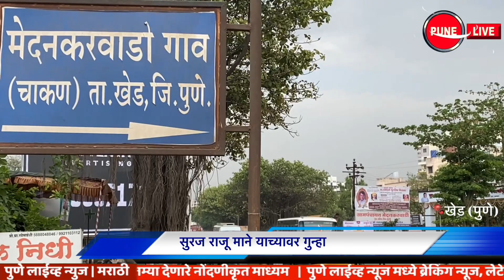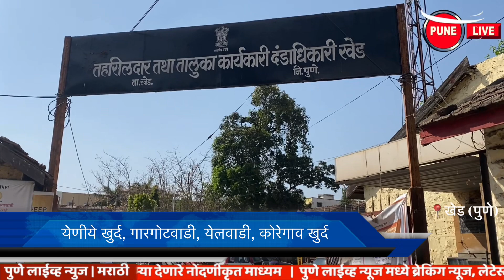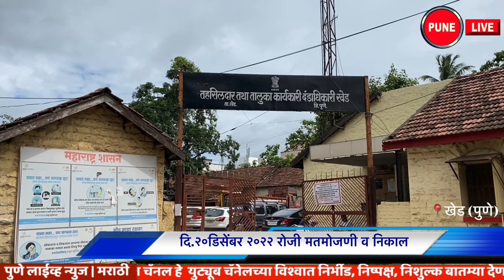KHED | ठळक घडामोडी | Wednesday, November 9, 2022 | Highlights | PUNE LIVE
CHAKAN, RAJGURUNAGAR, ALANDI | Wednesday, November 9, 2022
Encroachment in front of mosque in Sangramdurg fort evicted Action of Archeology and Chakan Municipality Heavy police action
Mutual sale of leased cars
Confusion of Pune Nashik Railway removed
adulterated liquor; One of Medankarwadi arrested
Rajgurunagar | Difficulty flexing; Slaughter of trees
Village | 23 Gram Panchayats; Election program announced
Village | Police recruitment preparation
Chakan | Cucumber ends at Zeetraimala
Alandi | Chanting of religious traditions during eclipses
Alandi | Honoring Women of Achievement
Alandi | Minister Abdul Sattar's public protest
 Village | Greetings on the occasion of Shri Guru Nanak Jayanti
moi | Sambhaji Nathu Gawari as President
Village | Chief Justice Dhanjay Chandrachud Son of Khed Chief Justice Dhananjay Chandrachud | 50th Chief Justice of the Supreme Court Dhananjay Chandrachud
Village | New voter awareness; Cycle round
Village | Fall in onion prices
Accidents are increasing on Chakan Ambethan Road Outrage from citizens; A sign of agitation
Chakan | Vegetable Market | Wednesday, November 9 2022 | Village Agricultural Income Market Committee Mahatma Phule Market at Chakan | Wednesday 9 November 2022
 The elected directors of Rajgurunagar Bank were honored.
संग्रामदुर्ग किल्ल्यातील  मशिदी समोरील अतिक्रमण निष्कासित  | पुरातत्व व चाकण पालिकेची कारवाई  | प्रचंड पोलीस बंदोबस्तात कारवाई
भाडेतत्वावरील मोटारीची परस्पर विक्री
पुणे नाशिक रेल्वेचा संभ्रम दूर
बनावट मद्य; मेदनकरवाडीच्या एकास अटक
राजगुरुनगर | फ्लेक्सला अडचण; झाडांची कत्तल
खेड | २३ ग्रामपंचायत;  निवडणूक कार्यक्रम जाहीर
खेड | पोलीस भरतीची तयारी
चाकण |  झीत्राईमळा येथे काकड्याची सांगता
आळंदी | ग्रहण काळात धार्मिक परंपरेचा जप
आळंदी | कर्तृत्त्ववान महिलांचा सन्मान
आळंदी | मंत्री अब्दुल सत्तार यांचा जाहीर निषेध
 खेड |  श्री गुरुनानक जयंती निमित्त अभिवादन
मोई | अध्यक्षपदी संभाजी नथू गवारी
खेड | सरन्यायाधीश धनजंय चंद्रचुड  |  खेडचे सुपुत्र सरन्यायाधीश धनजंय चंद्रचुड |सर्वोच्च न्यायालयाचे ५० वे सरन्यायाधीश धनंजय चंद्रचूड
खेड |  नवमतदार जनजागृती; सायकल फेरी
खेड | कांद्याच्या भावात घसरण
चाकण आंबेठाण रस्त्यावर वाढते अपघात  | नागरिकांतून संताप; आंदोलनाचा ईशारा
चाकण | तरकारी मार्केट | बुधवार, ९ नोव्हें. २०२२  | खेड कृषी उत्पन्न बाजार समिती  चाकण येथील महात्मा फुले मार्केट | बुधवार  ९ नोव्हेंबर २०२२
 राजगुरुनगर बँकेच्या निवडणुकीत निवडणूक आलेल्या संचालकांचा  सन्मान करण्यात आला.
Thalak ghadamodi | KHED| Highlights |  Wednesday, November 9, 2022
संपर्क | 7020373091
KHED, CHAKAN, RAJGURUNAGAR, ALANDI , Municipal Council, mahalunge ,POLICE, UPDATE PUNELIVENEWS, KHED, VIDEO ,बातम्या, BATMYA , INDIA, MAHARASHTRA, Khed popular video